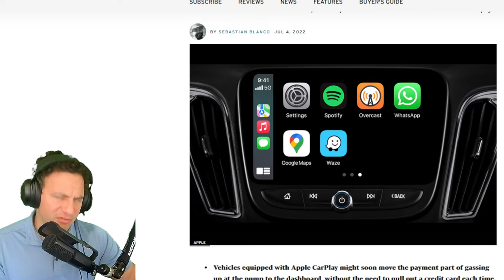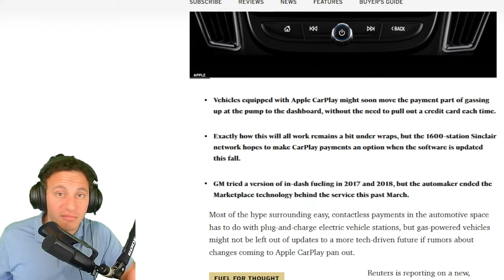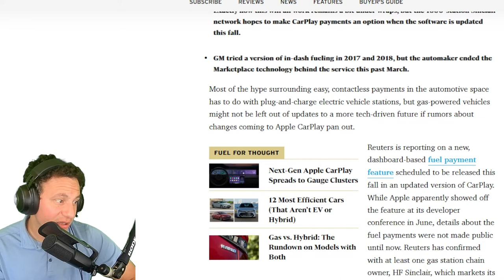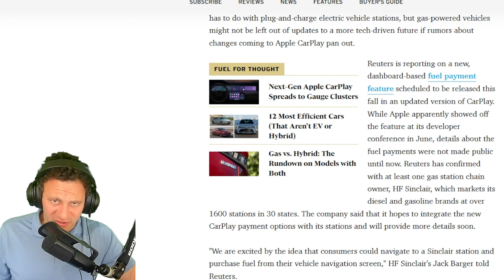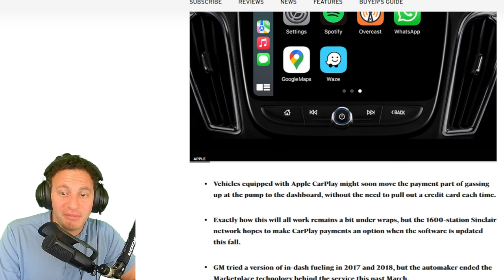Pay for Fuel With Apple CarPlay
"Vehicles equipped with Apple CarPlay might soon move the payment part of gassing up at the pump to the dashboard, without the need to pull out a credit card each time.
Exactly how this will all work remains a bit under wraps, but the 1600-station Sinclair network hopes to make CarPlay payments an option when the software is updated this fall.
GM tried a version of in-dash fueling in 2017 and 2018, but the automaker ended the Marketplace technology behind the service this past March."